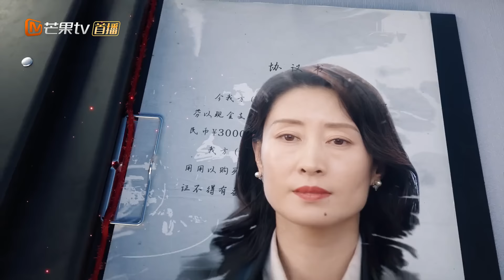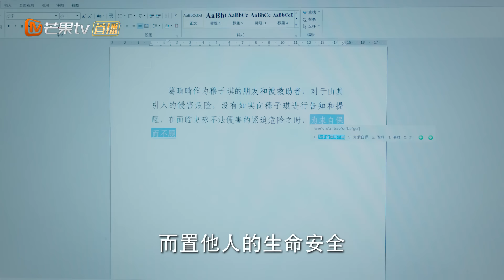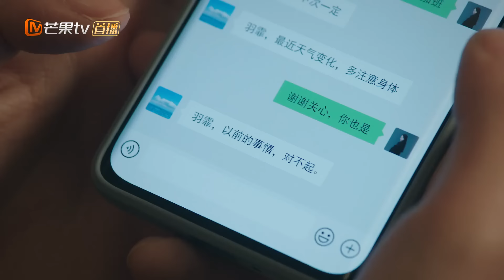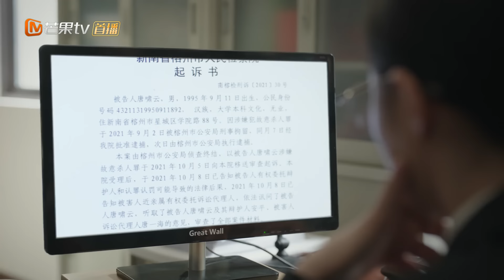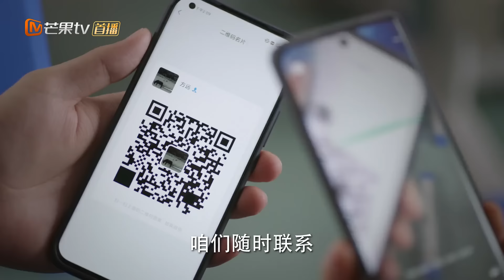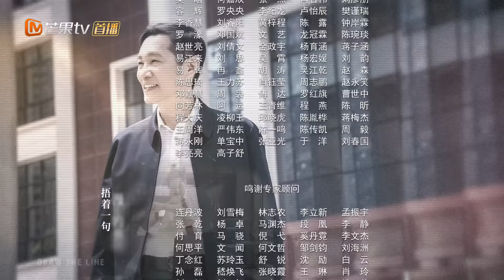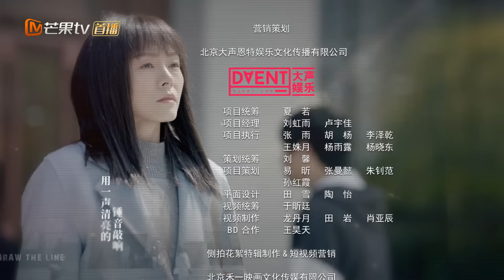【ENG SUB】《底线 Draw the Line》第16集 宋雨霏对唐啸云案案情起疑【芒果TV季风频道】